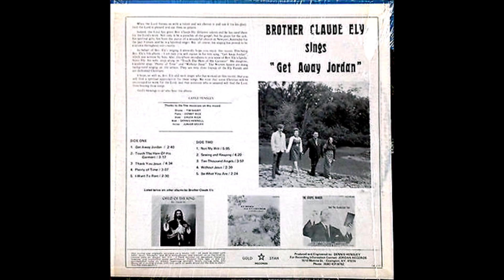Brother Claude Ely Get Away Jordan